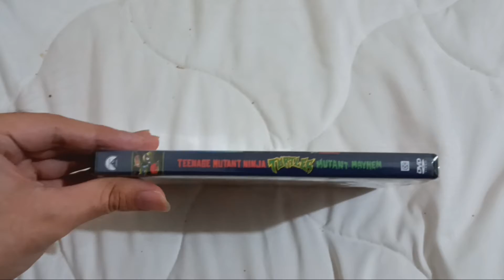Teenage Mutant Ninja Turtles: Mutant Mayhem (2023) DVD Unboxing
I got it at Amazon for $19.96

For @cartoonproductions9121 @amayamendoza8329 @lookthroughmyeyes2212 @lerayhaneyjr.thegamer @tjmreviews2566 @niamhflynn @RWSThomasMLP-Fan1238 @spudthescarecrow72 @rainbowphoenix_dashie28 @angelgarcia-ts3jlplayer @ThomasAndRosiesRules @ThomasAndRosiesRules2ndChannel @isaiahfernandez9861 @mrchloe258 @mrthyeulyssesviana9077 @AzOttawa2004 @shellman1yt816 @Primestar05358 @richardowens5759 @raemarboreta3988 @tomekorzechowski5852 @PabloAndresColomaMadornes2006 @flash_sentry @vitrisanti9705 @Uni955 @sunsheenlovers7493 @Jake-mt5fr @JerryOng-y2s @Jackzilla2006 @jackcullen9547 @DariusJohnson2002ToUSA @JennyKaya1996 @DariusJohnsonUSA2004 @DariusJohnsonUSACanada2002 @DanielDeLeon69 @evelynmedranorubio205 @Randolph Judge's Fun Entertainment @MarioSonicJacksonFan1000 @mariorodriguezpuebla609 @WyattOsubaProductions @WyettFoster1996 @talangillespie5649 @TrianNguyen4thChannel @alexhenderson4699 @GhostGirlX_X-p6w @candycrushsagarocks @marceloazzirabelo & others.